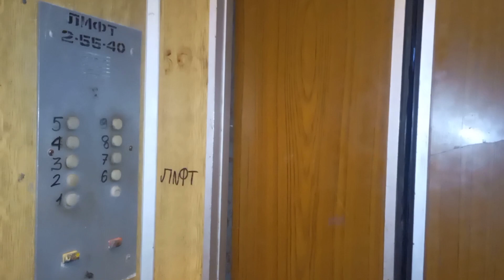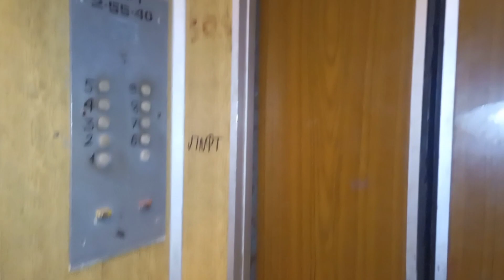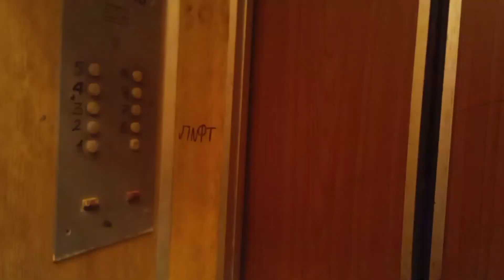Бендеры, лифт МЛЗ по адресу: ул. Энгельса 6, 2 подъезд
🏠Район: Липканы

🔥Лифт(↑↓): Пассажирский
🏭Производитель: МЛЗ
☄️Скорость лифта(V): 0,71м/с
⚡Грузоподъёмность(Q): 320кг

🔥Дом(🏠): Жилой
🧾Проект(серия дома): 1-464МСВ
🏢Этажность: 9
🏙️Материал дома: панельный
🚪Количество квартир: 72 (в подъезде 36)
🏗️Тип дома: типовая застройка
🏤Количество секций в доме: 2

🎥Снято: 29.04.23